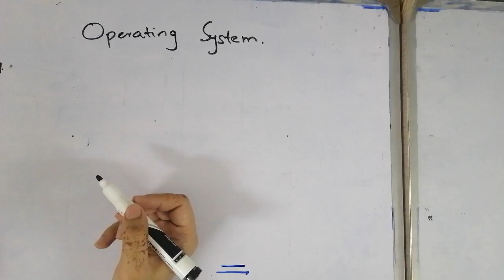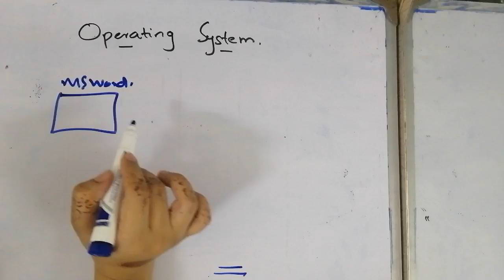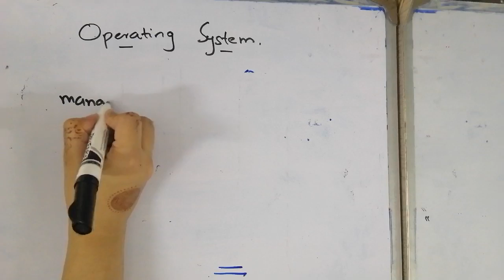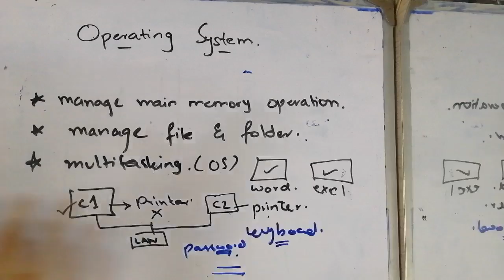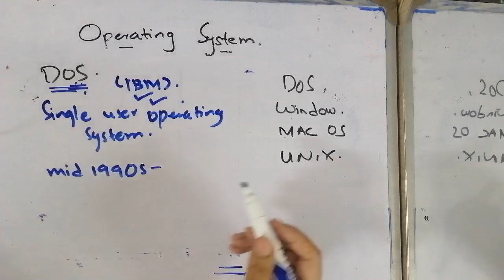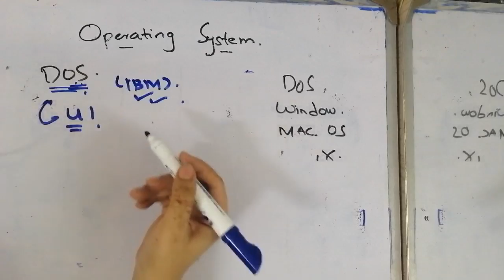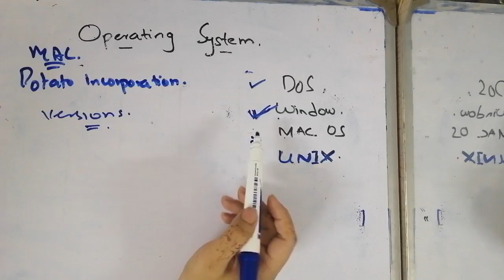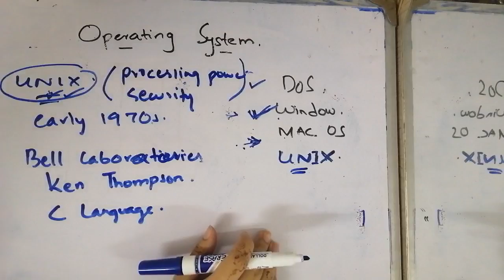Lecture 1 (Federal Board Computer Science HSSC part 2)